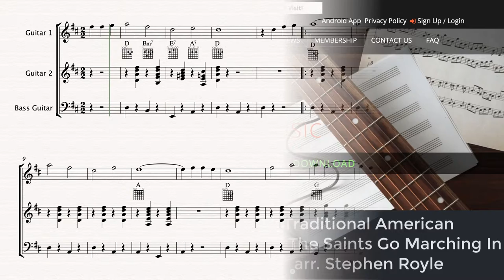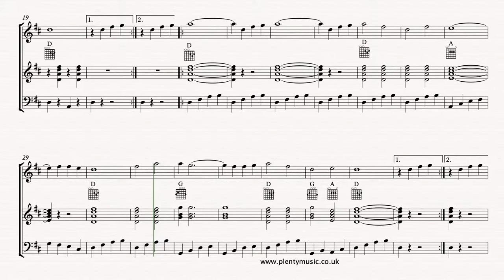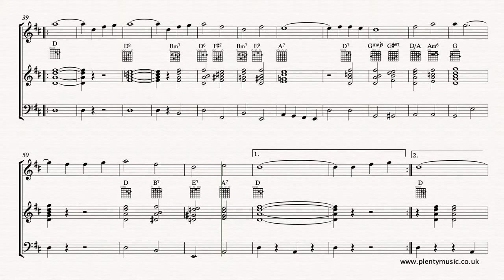Traditional | When The Saints Go Marching In arr. two guitars + bass guitar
When The Saints Go Marching In arranged for .Two Guitars & Bass Guitar by Stephen Royle. An arrangement that introduces many of the elements found in popular music. sheet music & accompaniments link:

Traditional American music  such as “When The Saints Go Marching In” are excellent pieces for developing an understanding of the musical elements associated with the performance of 20th century popular music.

There is  also a great amount of history associated with this song and many performances to be de discovered. Many melodies and lyrics that are recognised as spirituals are often a synthesis of several songs that had their origins as work songs before, during and after the American Civil War. Songs sung from the 1850’s and onwards were perhaps published around 1918 and then first recorded in the 1920’s. The heritage of these songs is therefore  strong.

This trio arrangement features two guitars and bass guitar very much fulfilling the role of lead , rhythm and guitar in the beat groups of the 1960's. The sheet music score available from PlentyMusic also has TAB score. Players may well want to incorporate a drum kit into their ensemble music making although no drum score is available at present.

There is opportunity to add to the arrangement - the bass player may well be able to invent some rhythmic variants particularly during the playing of the repeats.